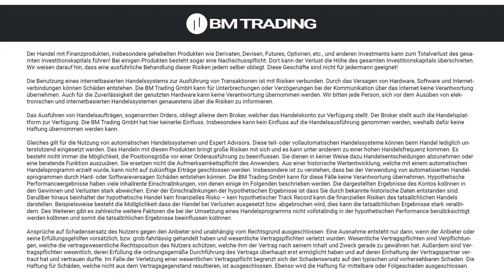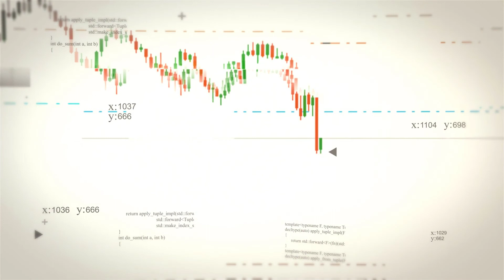Was haben Hebel und Margin mit der Positionsgröße zu tun!?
In diesem Video erkläre ich, was es mit dem Hebel und der Margin auf sich hat. Wieso gibt es das und was bedeutet ein hoher Hebel?

Außerdem erfährst Du, ob die Positionsgröße im Verhältnis zum Hebel steht und welche Tricks der Broker benutzt, damit seine Kunden besonders viel handeln und investieren können.